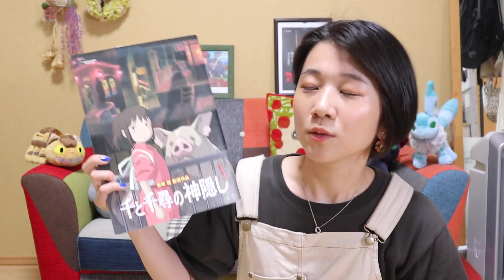【ジブリ講座】"猫の恩返し"と"耳をすませば "の関係は？隠れた設定が面白すぎる！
今夜21:00からは
金曜ロードショーで「猫の恩返し」🐾

そんな今日の動画は
「もう何回も見たよ！」という方でも
もう一度見直したくなる. 隠れた設定に注目！！！
いつもとまた違った視点で
「猫の恩返し」を楽しめるかも？😁✌️

最後までお見逃しなくっ！

＊太田唯オフィシャルHP　(SNSはこちらから！)